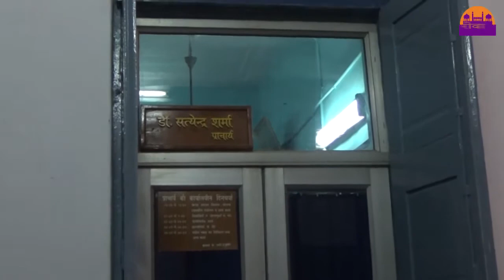T.R.S. कॉलेज में सुरक्षा के सभी दावे हवा हवाई || REWA DARSHAN NEWS